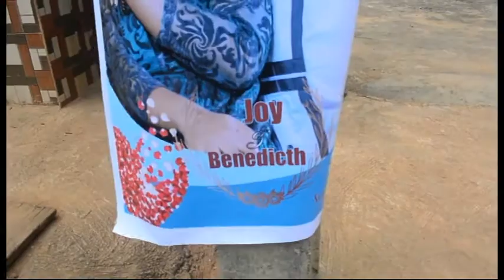JOY OLUCHUKWU Weds BENNEDICT CHUKWUNONSO, St. Marks Catholic Church, Nneyi Umueri. 10 Sept'22